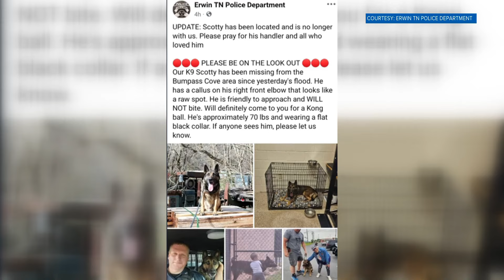Georgia K-9 trainer offers to donate puppy to Erwin Police Department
The police department lost K-9 Scotty in the Helene flooding.